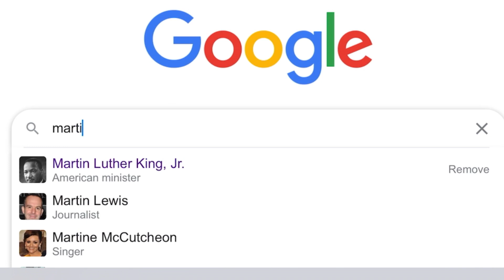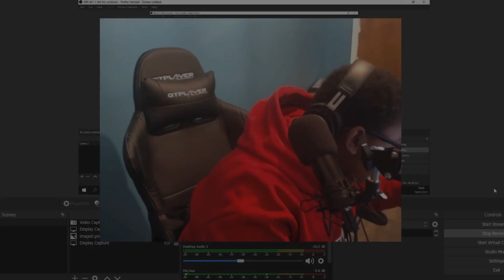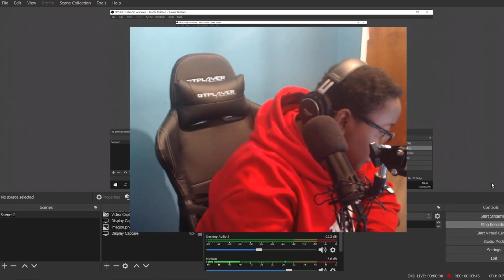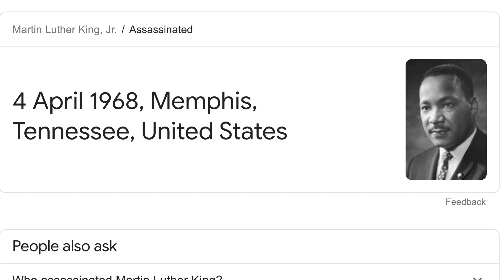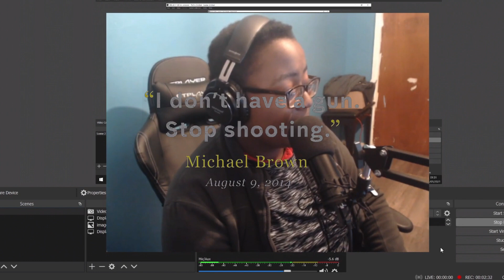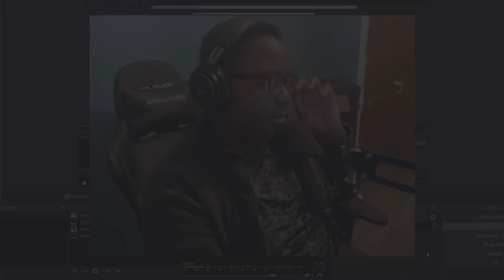Martin Luther King Jr. | History Project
Script:
Born 15th January 1929, was Martin Luther King. Jr. Arguably the most influential and leading individual, leading the ‘American Black Civil Rights Movement’. Back within this time, had racism reached its zenith of negativity, a world of being unfair and unequal. Just years before his assassination (on 4th April 1968) was his famous ‘I Have A Dream’ speech.

Martin, went to public schools, graduating high school at the age of 15, with a satisfying B. A grade. Allowing him to go Morehouse College. Martin, even during school period, preached at the Dexter Avenue Baptist Church in Montgomery, Alabama. During this time Luther had joined a civil rights organization called the: ‘National Association for the Advancement of Colored People’. A decade post to this, 1957, he was elected president of the: ‘Southern Christian Leadership Conference’. After looking up to, taking inspiration, and techniques from Gandhi, another influential figure. King traveled millions of miles, wrote books, articles, spoke to hundreds and more. All with the purpose of representing his race and his community. His most fascinating, achievable and inspiring moment was his ‘I Have A Dream’ speech.

This speech occurred on the 28th August 1968 and was organized by President Lyndon B. During the “March on Washington for Jobs and Freedom” with the goal to end racism in the United States. What’s interesting is this speech was very powerful and everyone showed such influence towards it, yet obviously, Martin didn’t reach his goal from this speech. Although this is true, ‘The Civil Rights Movement’ was brought awareness too and the name ‘Martin Luther King’ had been well more known than before. Luther during the speech “I Have a Dream” has a discussion of American history. He points out the significance of the place and time of the protest. Furthermore Martin Luther King dreamt that all inhabitants of the United States would be judged by their personal qualities and not by the color of their skin. Perhaps to emphasize disagreement or dominance, 250,000 racists marched to Washington’s Lincoln Memorial (where King gave the speech) a year later and presented with violence.

The assassination. The conspiracy roams around today that Luthers murderer was working alone, even after all the racists after blood. Even after having the head of the FBI as a friend and being put under observation, had they managed to achieve what they wanted. Martins parents believe that it was the U.S government and mafia. And assumed by Loyd Jowers in 1993, had King been shot on top of a balcony at Lorraine Motel by James Earl Ray.

How did Martin Luther King Jr. make such an impact? Martin during this time had made such an immense impact to society. Some of the short term effects were King become more known, King had torn those against him down and brought awareness to the fact that African Americans needed Civil Rights. He proved to everyone how such controversial things can be changed for the good without violence. Hence, the long term effects. African Americans did get civil rights in the end. Comparing then to now, we are immensely more fair to the black and overall more equal. Later to be talked about, is the Black Lives Matter movement, how that was so important and reflective towards this time. Ironically, the Black Lives Matter Movement did show how there is a fraction of us in the world that won’t understand equality. But the movement shows that there are a large fraction that do, if not, then why did the movement even occur?

What is Black Lives Matter? Why had it gotten so much respect and awareness? Black Lives Matter is a political, society, and community movement, going against the unfair treating of black people; wanting to end police brutality. Gaining awareness after an individual that goes by the name of: George Floyd was brutally killed by a police officer. George’s last words being “I can’t breathe” as  the officer’s elbow was cultivated into George’s neck. Many other than George having to suffer or experience the discrimination of these officers had been brought awareness too, this being over almost 8 years. Black Lives Matter began with Patrisse Cullors and Opal Tometi and Alicia Garza, stating that they have changed politics. These tree started the Black Lives Matter movement in 2013 after George Zimmerman shot dead unarmed black individual Trayvon Martin. Protests have been and continue to erupt time and time again. Justice shows to find its way each time, only to eventually come back. Relating to Martin Luther King, I think that the Black Lives Matter movement could relate from The Civil Rights Movement, maybe without it, would people not care about equality and the rights for black people.